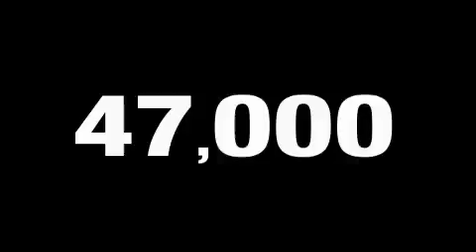Used 2007 Honda Accord Sdn Greenville NC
We are proud to present this 2007 Honda Accord Sdn.

 We've been honored to serve the Wilson NC area, we promise that your experience at our dealership will exceed your expectations!

 Year: 2007
 Make: Honda
 Model: Accord Sdn
 Engine: Gas I4 2.4L/144
 Trans.: Automatic
 Exterior: Mineral Grey
 Miles: 46,218
 Interior: Charcoal Cloth

 2007 Honda Accord Sdn Wilson NC